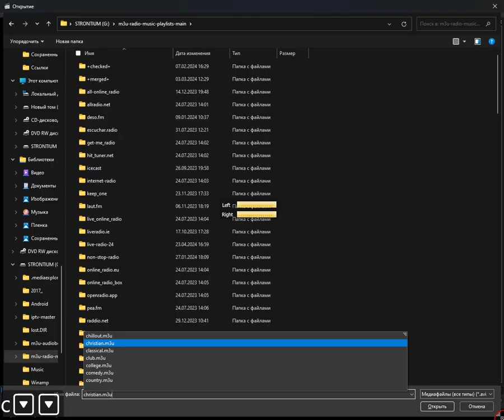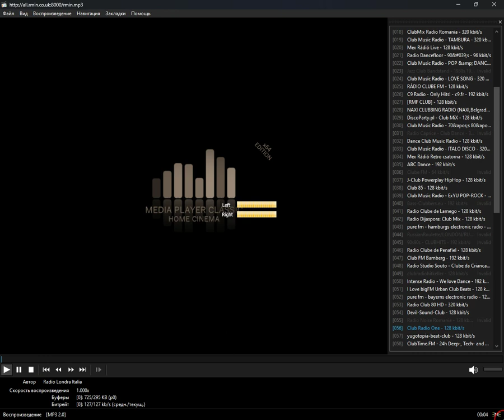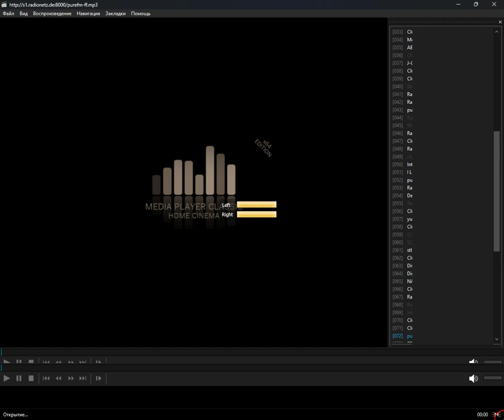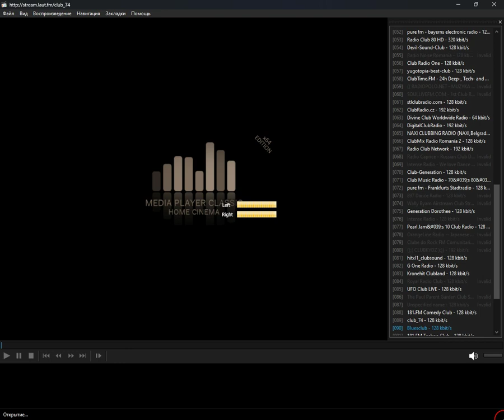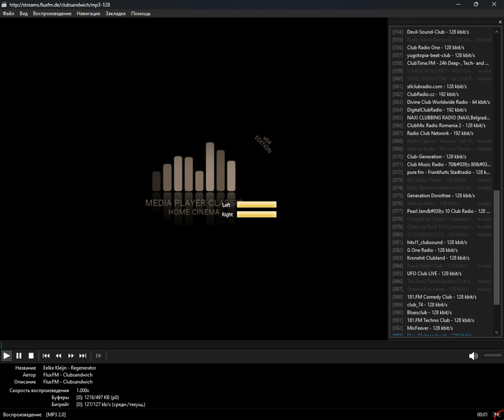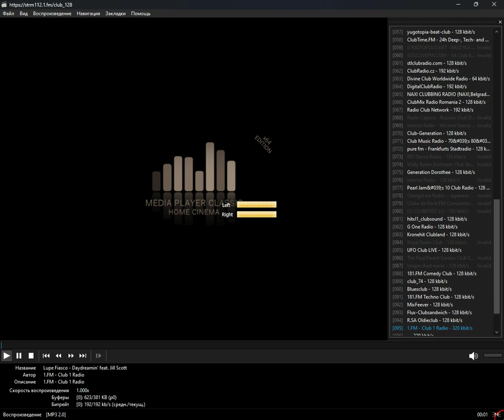radio.pervii - club (Media Player Classic Home Cinema) (30.04.2024)